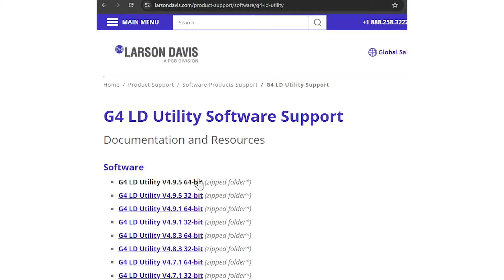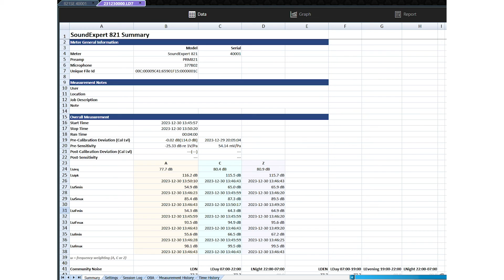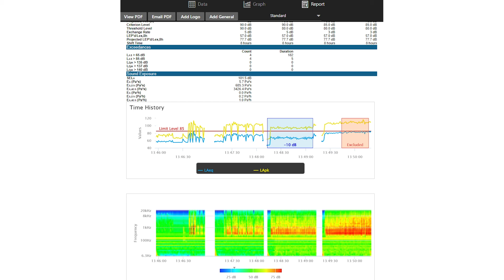Using G4 LD Utility Software with Sound Level Meter Model 721 or 821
Larson Davis SoundExpert and Spartan Sound Level Meters Models 721 and 821 Post-Measurement Tools: Connecting to G4 LD Utility Software,  Downloading Data, and Generating Reports

00:00 Introduction
00:30 Connect meter to G4
00:47 View files on the meter
01:18 View Graphs
01:28 Using edit bands to perform “What-If” analysis
01:58 Making reports